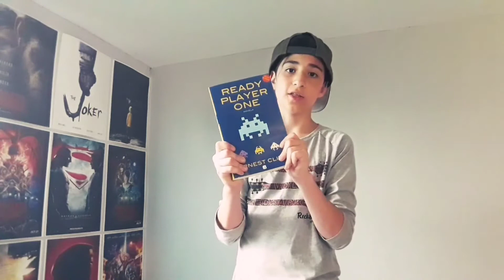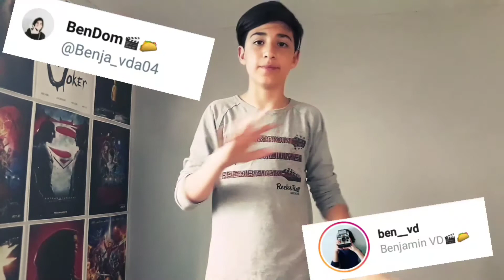MIS PELÍCULAS MÁS ESPERADAS DEL 2018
HEY ESPERO QUE LES ALLA GUSTADO EL VIDEO.